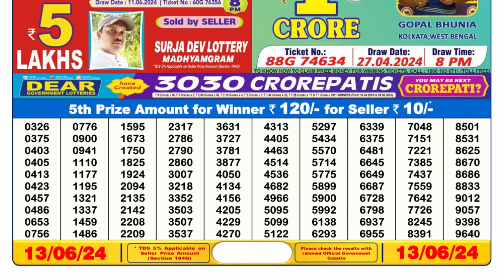🔴Dear Lottery Sambad Live 6pm today 13.06.24 Nagaland State Lottery Result